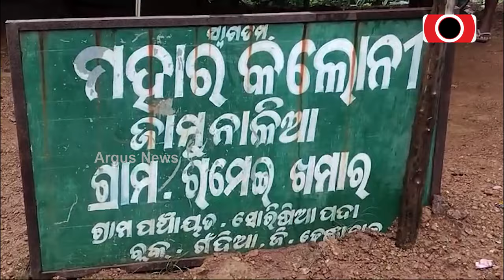ଆଦିବାସୀଙ୍କୁ ଠକିଦେଲେ ୨୪ ବର୍ଷର ବିଜେଡି ସରକାର || Dhenkanal || BJD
ଘର ଦେବା ନାଁରେ ଲକ୍ଷ ଲକ୍ଷ ଟଙ୍କା ଲୁଟିନେଲେ ଯନ୍ତ୍ରୀ ଓ ଠିକାଦାର। ୨ ବର୍ଷ ବି ଗଲାନି ଘର, ଯେଉଁ ହୀନସ୍ତାକୁ ସେଇ ହୀନସ୍ତ।ଏ ଦୃଶ୍ୟ ହେଉଛି ଢେଙ୍କାନାଳ ଜିଲ୍ଲା ଗଁନ୍ଦିଆ ବ୍ଲକ ଜାମୁନାଳୀଆର।